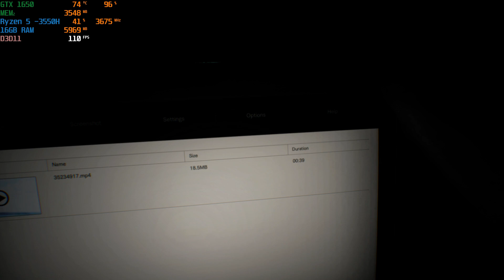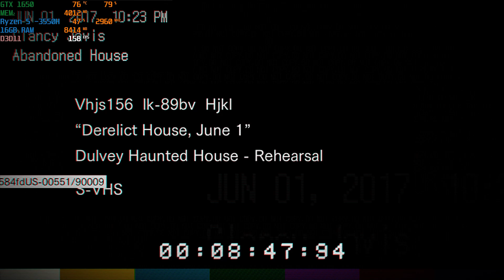Resident Evil 7 | ASUS TUF Gaming FX505DT GTX 1650 4 GB, Ryzen 5 -3550H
Hello!
In this video I'm going to show you how Resident Evil 7 runs on ASUS TUF Gaming FX505DT laptop. My goal was to keep the settings (personal settings) as high as possible while maintaining 60fps+ most of the time while playing. Keep in mind that frames drop because of recording and  demanding cutscenes but don't worry the game works great otherwise and runs on constant 60fps+ with the settings shown. If you want to know anything else don't be afraid to ask in the comments.

Computer specifications:
Procesor: AMD Ryzen 5 -3550H procesor 2,1GHz (6M cache, up to 3,7GHz)
RAM: 16 GB DDR4 2666 MHz (1 single stick)
SSD drive: 512 GB PCIE NVME M.2
Graphics card: Nvidia GeForce GTX 1650 4 GB GDDR5